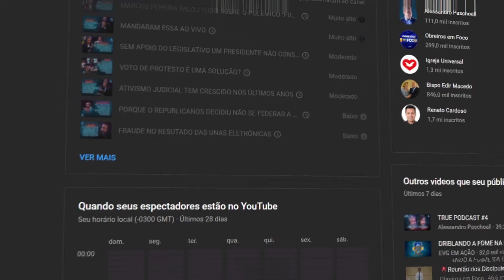A DIFERENÇA DE SER FEMINISTA E FEMININA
PARTICIPAÇÃO de Renata Banhara (@rebanhara)

PARTICIPAÇÃO de João Farias (@joaofariassp)